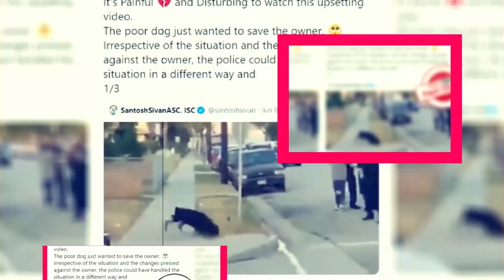Sweet Home Season 3: Will Be There 3rd Season? - Premiere Next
Sweet Home Season 3: Will Be There 3rd Season?
in this video, you will get the info related to Sweet Home Season 3: Will Be There 3rd Season?

Technology updates
Netflix Series
Netflix Movies
Premiere Next